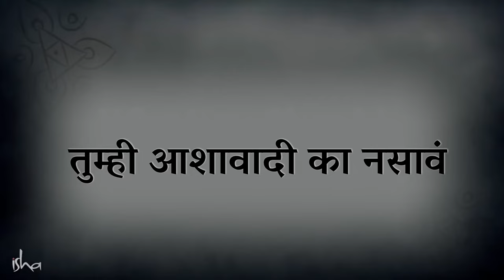आशावादी राहून स्वतःची फसवणूक करू नका! | Sadhguru Marathi | Why You Should NOT Be Hopeful?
बहुतेकजण आशावादी असणं चांगलं मानतात. सामन्यात: लोक काहीतरी चांगलं घडण्याची अशा बाळगून असतात. यातून खरंच काही साध्य होतं का? या व्हिडिओमध्ये सद्गुरूंनी या विषयावर एक निराळाच दृष्टीकोन प्रदान आहे.

English Video - Why You Should NOT Be Hopeful?